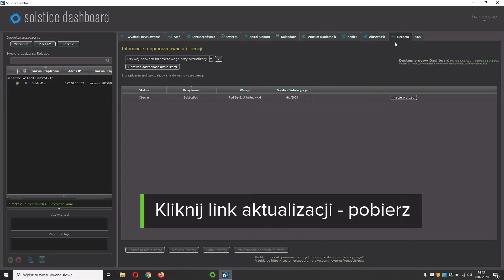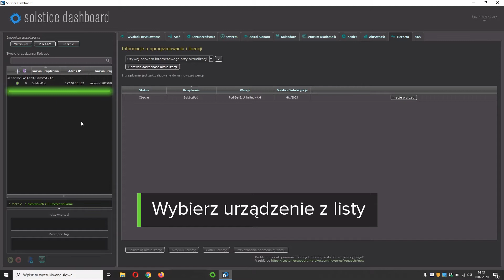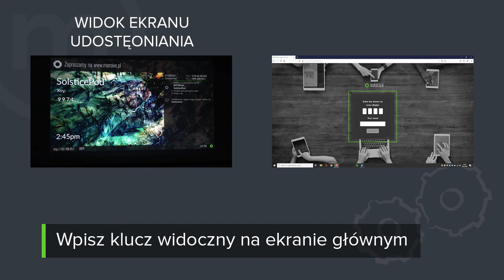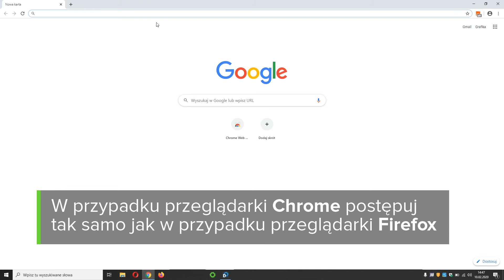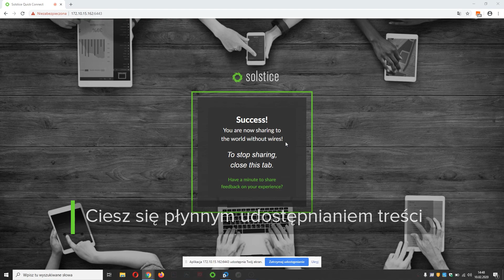SimpleAV | Simple Way To... "MERSIVE SOLSTICE - instrukcja udostępniania za pomocą przeglądarki"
Mersive - Solstice to urządzenie, które przekształca zwykłe sale konferencyjne w przestrzenie gotowe do swobodnej wymiany treści między użytkownikami, umieszczając wszystkie informacje w centrum uwagi. Dzięki Solstice każdy może bezprzewodowo udostępniać, prezentować i kontrolować treści z laptopów i urządzeń mobilnych na wspólnym ekranie. Spotkania zaczynają się szybciej, uczestnicy są bardziej zaangażowani, a informacje płyną swobodnie, co zapewnia lepszą współpracę i organizację. Od pierwszego połączenia Solstice gwarantuje intuicyjną obsługę.

Obejrzyj krótką instrukcję, aby dowiedzieć się jak udostępnić urządzenie za pomocą przeglądarki.